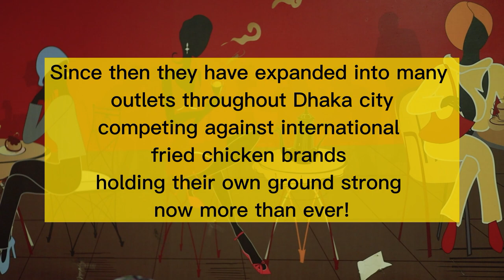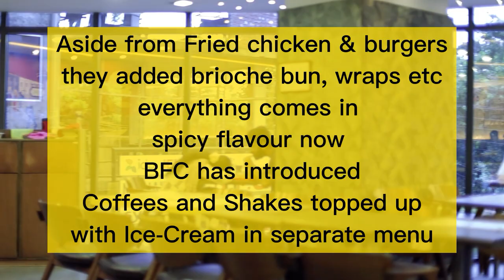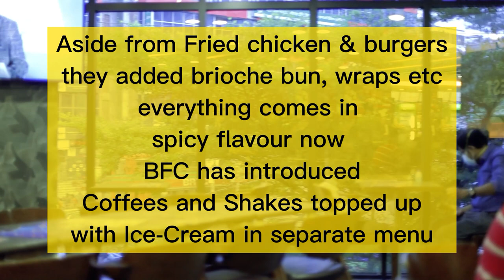Too Much BFC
Best Fried Chicken or BFC has truly become the best fried chicken fast food / restaurant in Dhaka, Bangladesh in recent times. This so called food vlog was shot on the 10th of September, 2022 at Dhanmondi 19 around 6 PM.